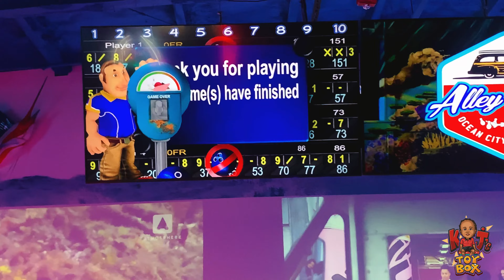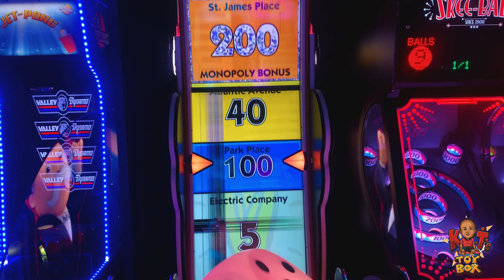Kj goes to the beach and sees a SHARK !!!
Kj and Jax spends the day in Ocean City, and ends up seeing a SHARK !